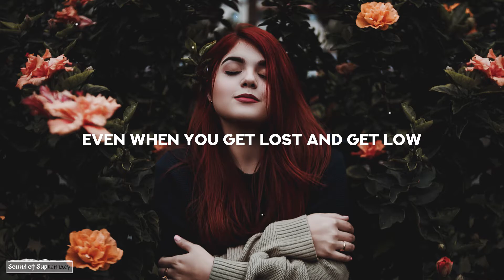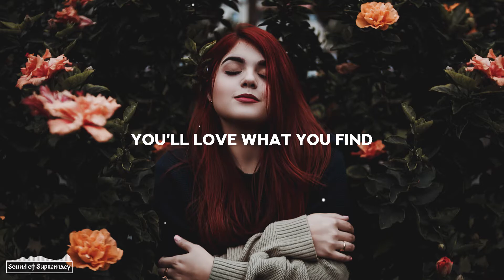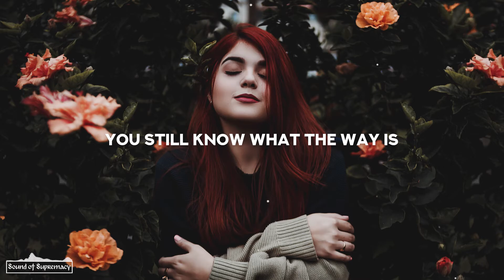Man Cub & Daye - Listen (Lyrics)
🎙 Lyrics: Man Cub & Daye - Listen
Verse 1
You don’t even have to try
Just close your eyes and you’ll feel it
When you’re flowing with the tides
You don’t have to try

Pre-Chorus
Everything so in sync it’s insane it’s amazing
Even when you get lost and get low
You still know what the way is

Chorus
Listen
Follow your heart where it goes
Listen
You know you already know
Lean into the light
Open up your heart and mind
You’ll love what you find
When you listen

Verse 2
Body high, electrify
Find a light and you’ll feel it
Made to move, but on your time

Pre-Chorus
Even when you feel you broke and lose hope

Chorus
Listen
Listen
When you listen